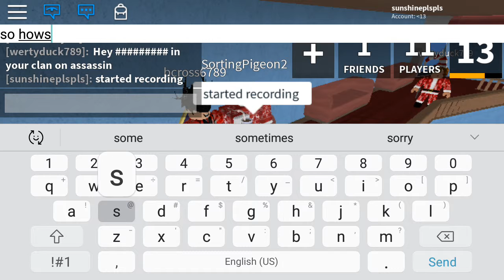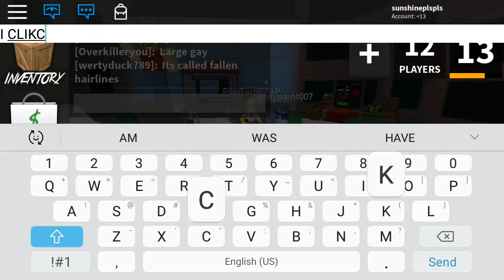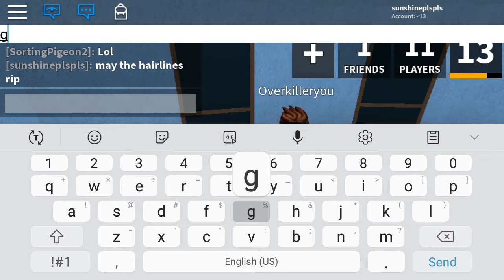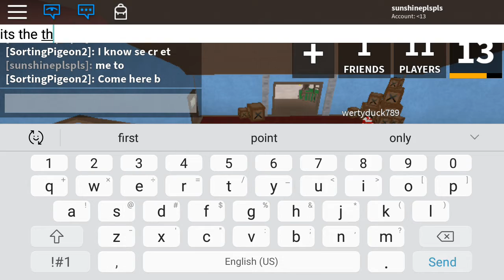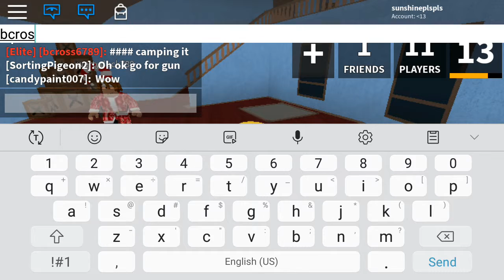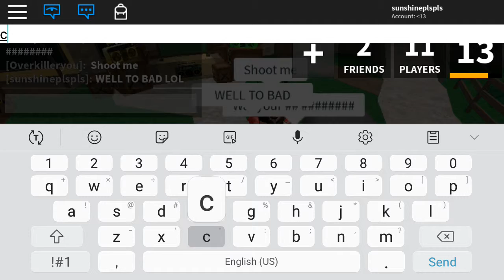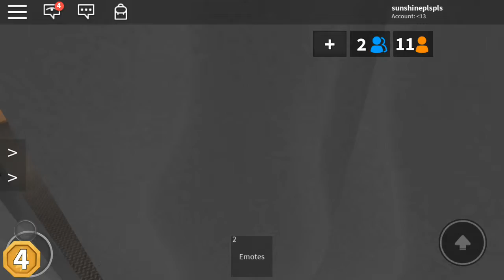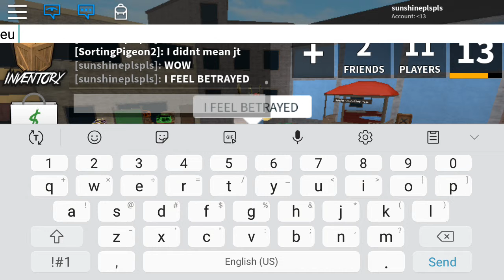Playing with friends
HD BCROSS